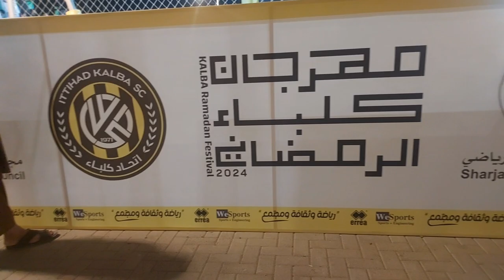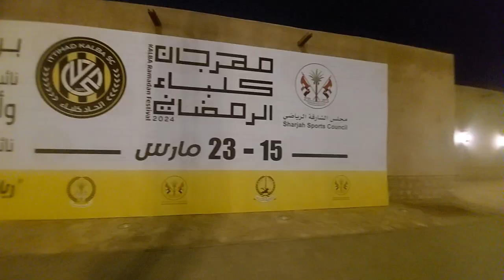🌍 Ramadan Festival Night Sharjha UAE | رمضان کی راتیں شارجہ میں کیسی ہوتی ہیں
Ramadan Festival of Kalba UAE This festival is organized on the nights of Ramzan. The purpose of organizing this festival is to give a difference to sports. Because Arabic people like football so it contains football matches This game starts near Isha Namaz and goes till Shayari